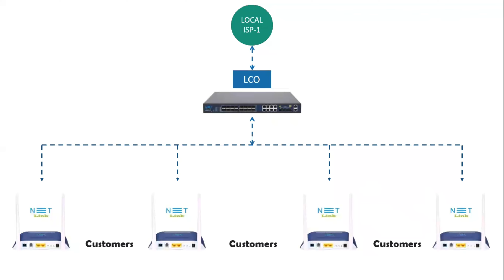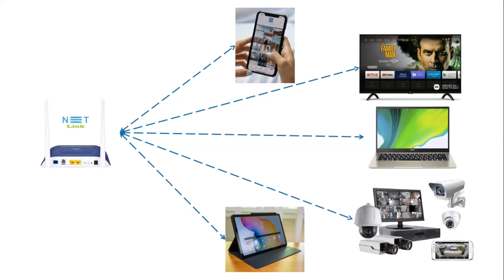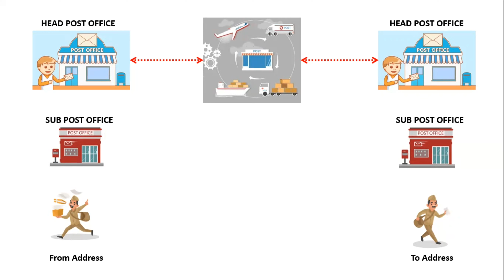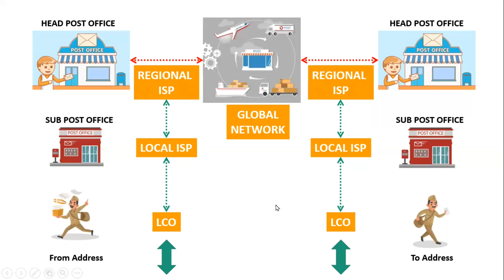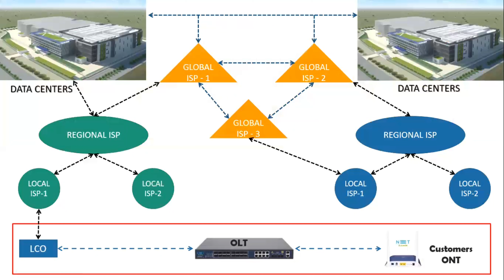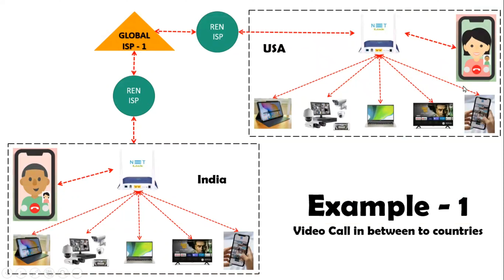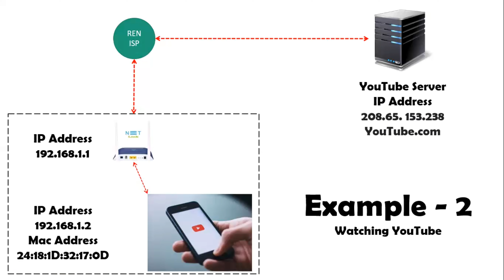What is Internet?||ఎలా Work అవుతుంది?||Explaination in Telugu|| Fiber Tech With Sandeep Polisetti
E Video lo Internet Services ఎలా Work అవుతాయి detail ga explain chesanu .please watch till end